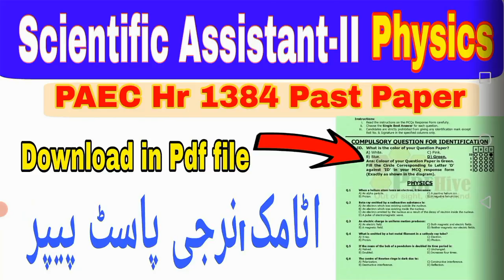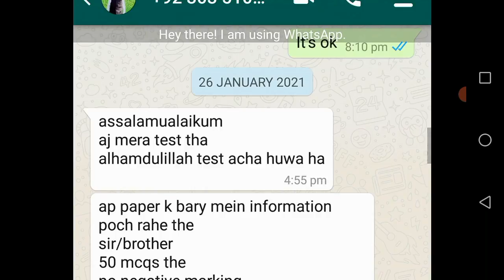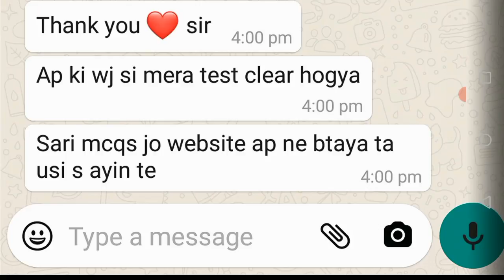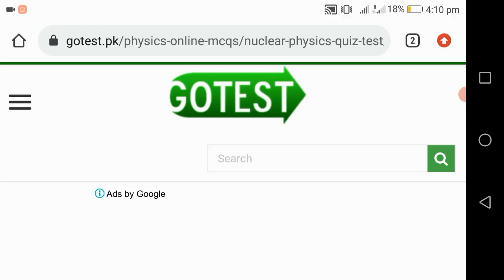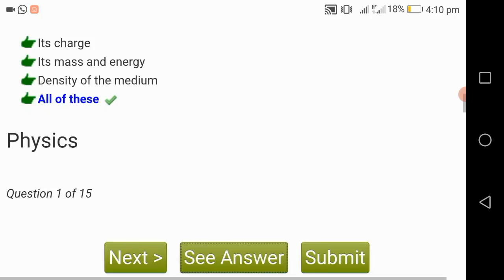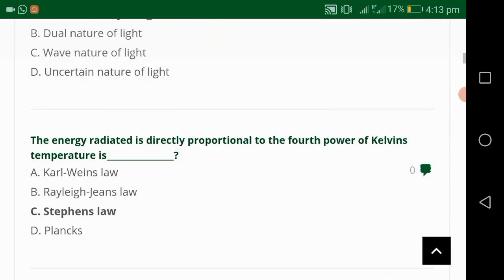PAEC Scientific Assistant-II Physics | Atomic Energy jobs past paper 2021 | PAEC Hr 1384 Physics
Atomic energy commission Job's past paper 2021 , PAEC Scientific Assistant-II Physics | Atomic Energy jobs past paper 2021 | PAEC Hr 1384 Physics . Atomic energy commission new jobs past paper review.
In this video i have Discussed about Atomic Energy past paper mcqs watch video till the end